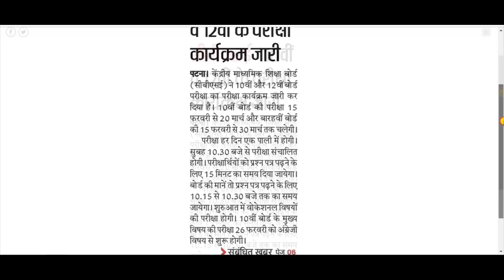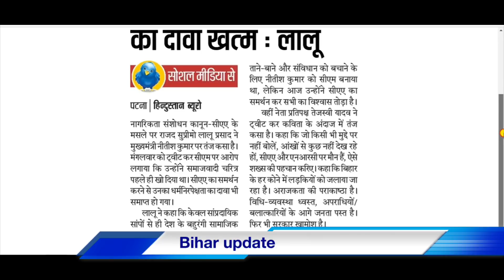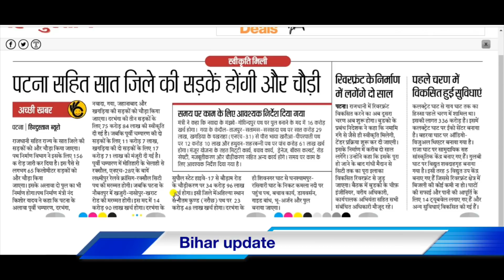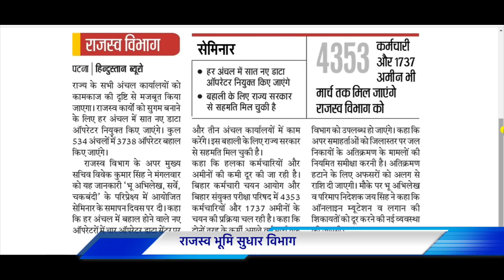बिहार की पाँच बड़ी ख़बर || Bihar today breaking news || किसानो को देगी सहायता बिहार सरकार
Bihar update
Today breaking news
18/12/2019
Update bihar
Nitish kumar mukhyamnatri
Gaya , aurangabad , darbhanga , patna , siwan , samsripur , katihar , sasaram , all bihar update and big news for bihar today

My Setup